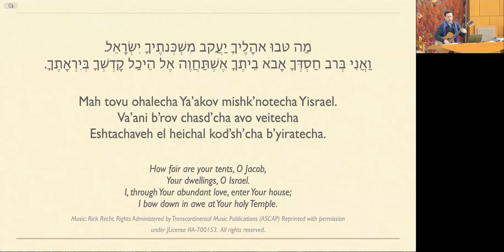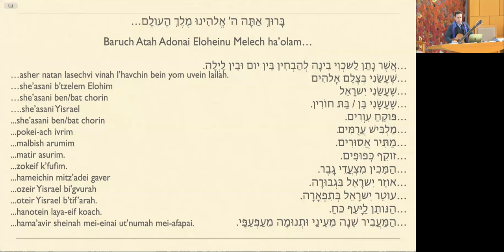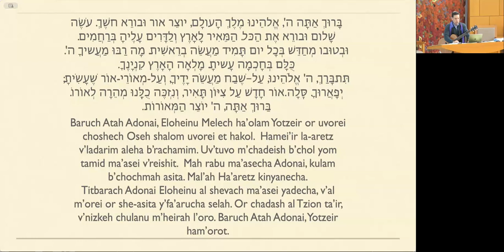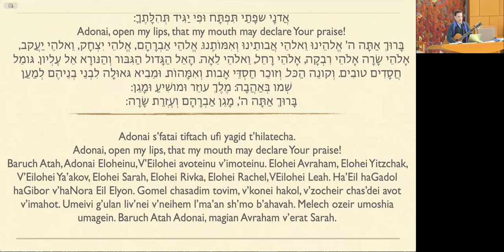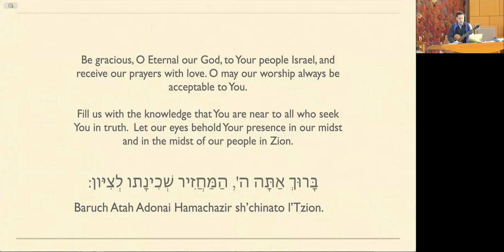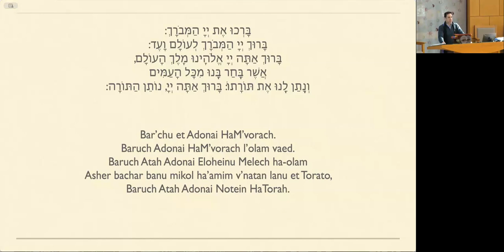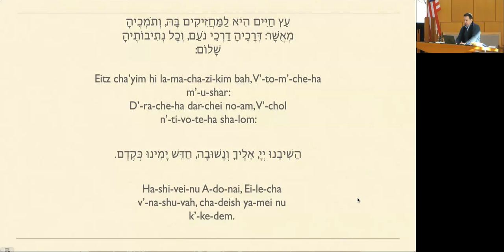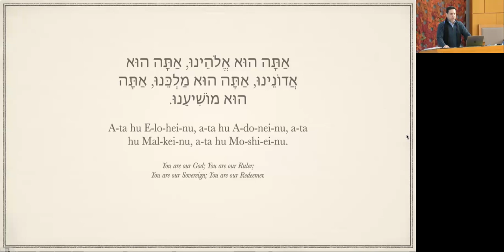Saturday Morning Service - November 18, 2023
A recording of our Shabbat service from November 18, 2023 (5 Kislev 5784).